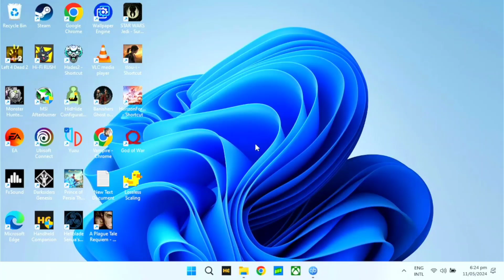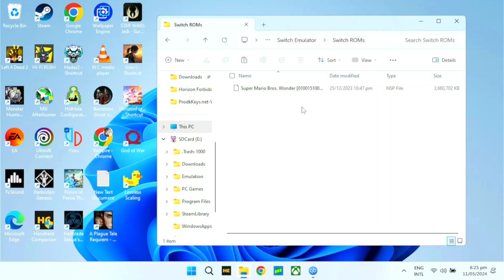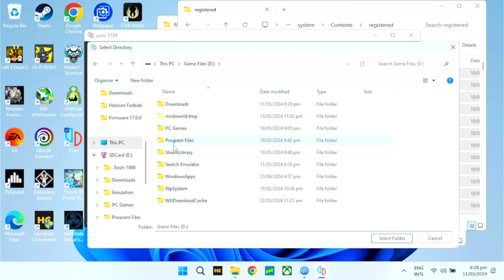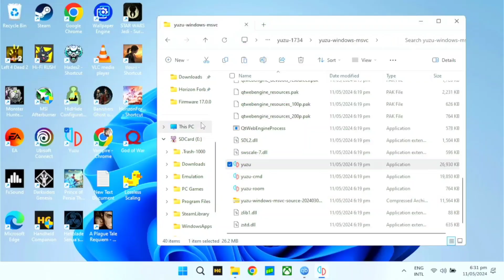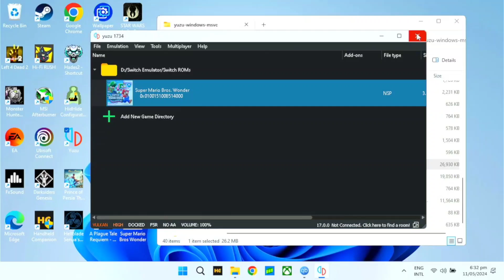How to play Switch Games on Legion Go or any PC | Filipino Easy Tutorial with English Subtitle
Here's video request from one of our followers. I hope you like it.

Since Yuzu was turned down by Nintendo, its hard to find a good switch emulator. I've tried Ryujinx but its not as good as Yuzu. Good thing we still have the latest version in our Archived.